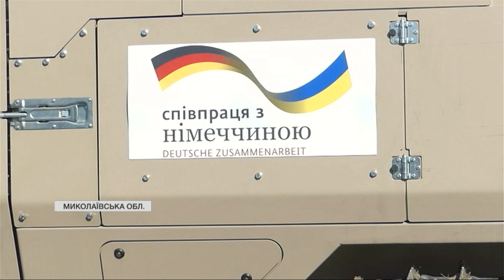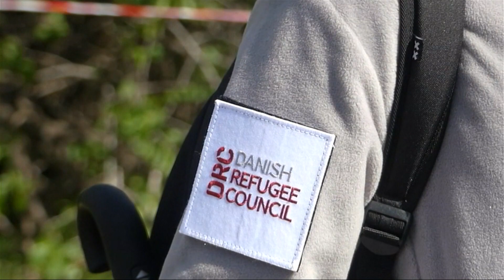Розмінування Миколаївщини: як допомагають західні партнери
Майже третина Миколаївщини забруднена вибухонебезпечними предметами. Розміновувати область допомагають як державні структури, так й міжнародні організації. Але пришвидшити ці процеси здатна лише сучасна механізована техніка.

Як міжнародні партнери допомагають Миколаївщині з придбанням необхідних машин - знає Марина Михайловська.